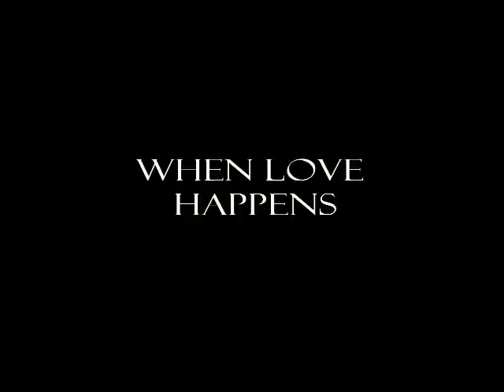WHEN LOVE HAPPENS - A Happy Original Song by Fuzzy Soul Tiger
Some friends of mine in the city & on Facebook said "real love" doesn't exist. Some feel they can do without it. All they need is "me, myself and I" to get by.

I didn't fully agree so, "When Love Happens", was inspired by this to speak to those whom I feel need encouragement.  The lyrics of my song isn't just wishful thinking...it's written from experience.

"When Love Happens" is an upbeat Pop/R&B song stemming from my "MAN ON A MISSION" debut CD.

Play the video often. Let me know what you think about it and the message behind this. Most importantly, PLEASE "thumbs up", "like" and share the video as often as you can.

It's all of you whom I depend on to really help my music video become a success! It's all of you who can play a major role in spreading a really helpful message to those who've given up on Love.

(starts off with some jazz scat)
mm-hmm, bop bop,
mm ba bop mm
bip bip boo, uh-huh

mm-hmm, bop bop,
mm ba, ah-ha

skill-a-dee-da-mm
dip-dip
mm-dip dip mm
bip bip boo

ah-ha, ah-ahaa, aha
woo woo, ooh
well?

What did you think when I told you that
Did you think about the possibilities, indeed?
This could be a worthy endeavor
Did you think I was telling you fibs
when the words fell from my lips unto yours
No, I can't tell you no lies
Everytime your eyes meet mines
You see the windows of my soul

(Chorus)
We're stuck in the middle
Plucking the fiddle of what could be
and what we want
So many riddles
Mentally it meddles with common sense
It throws us off
But that's when Love happens
Love happens
That's when Love happens, whoa-oh, ooh
That's when Love happens
Love happens, whoa-whoa-ohhh, yeah!

After one too many times of being deceived
You raised up your standards
You perfected the vision of Love you seek, indeed
Not taking "No" for an answer (Oh-no, nah nah nah no!)
If there's one thing you can't deny
The attraction's in your eyes
When we hold each other
Yes, I know, you've been hurt before
Ah, but, nah-nah, nah-never no more!
You need to let the pain go

(Chorus)
ah-c'mon, c'mon,
Hu!  (repeat 2x's)
Break!
Singing la-la-laaa
(la-la-laaa)
la-la-laaa
(la-la-laaa)
singing la-la-laaa
whoa-oo-whoa
oo-whoa-ooo (repeat 3x's)
bum-bum-buh-baby boo
sing chorus twice to end
whoa-whoa-yeah
uh-huh, yeah yeah, yeah
But you gotta let Love happen
A-get up and dance,
get up and dance,
wooooo!